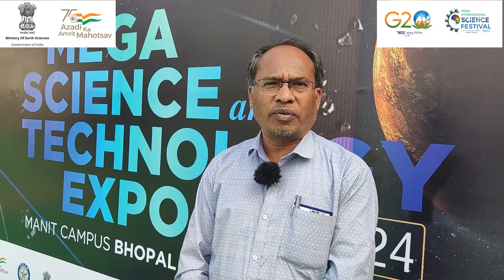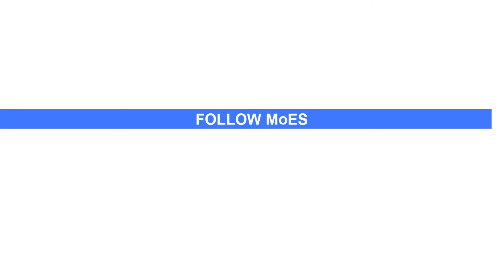Dr Sunil Manohar Sonbawne, Scientist E, IITM, Pune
Dr Sunil Manohar Sonbawne, Scientist E, IITM, Pune, talks about the new research lab developed by IITM, Pune under the aegis of Ministry of Earth Sciences, where scientists can contribute their expertise in various research.